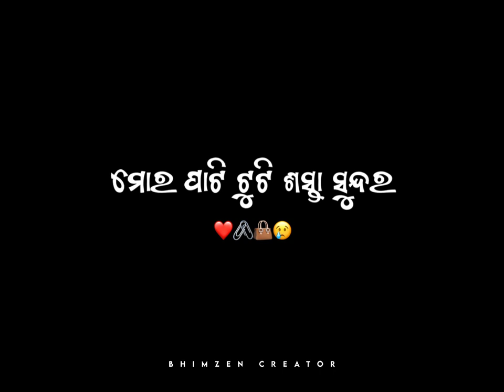Babu Kandlani 😢 Koraputia Status 🥰 Koraputia Lyrics Video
ꜱᴏᴄɪᴀʟ ᴍᴇᴅɪᴀ ʟɪɴᴋ  :-🔰

babu kandlani status video
babu kandlani koraputia song
babu kandlani koraputia comedy
babu kandlani koraputia video
babu kundli
babu meri kundli
babu kandlani koraputia status
babu kandlani status
babu kandlani desia status
babu kandlani black screen
babu kandlani video
desi couple video
wire husband status

ପସନ୍ଦ, ମନ୍ତବ୍ୟ, ଅଂଶୀଦାର ଏବଂ ସବସ୍କ୍ରାଇବ କରିବାକୁ ଭୁଲନ୍ତୁ ନାହିଁ |

ଏହି ଭିଡିଓ ଦେଖିଥିବାରୁ ଧନ୍ୟବାଦ |